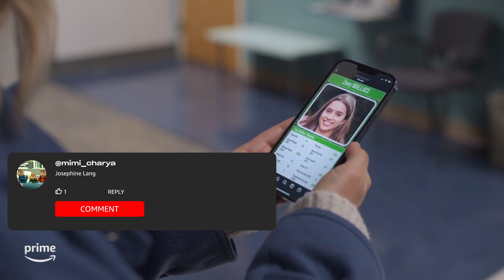Praise for The Other Zoey | Prime ZA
We see your excitement! Have you watched The Other Zoey yet?
About The Other Zoey:

Zoey Miller, a super smart computer nerd who is uninterested in romantic love, has her life turned upside down when Zack, the school's soccer star, gets amnesia and mistakes Zoey for his girlfriend.

Watch TheOtherZoey on Prime today.